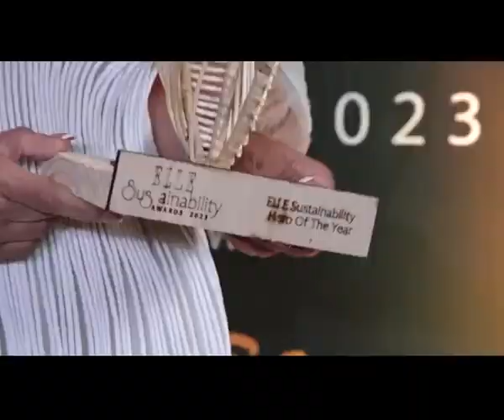Elle Sustainability Awards 2023 Raveena Tandon Bhumi Pednekar amp up the glam quotient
Last night, Elle sustainability award night was a star studded affair. Many celebrities from the showbiz industry graced the red carpet event.